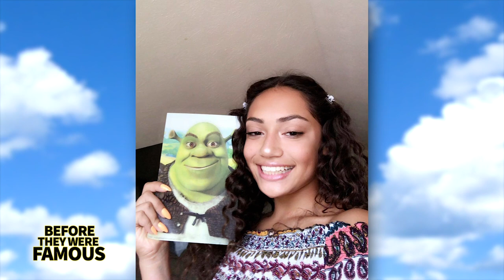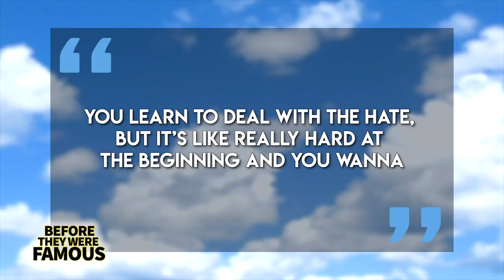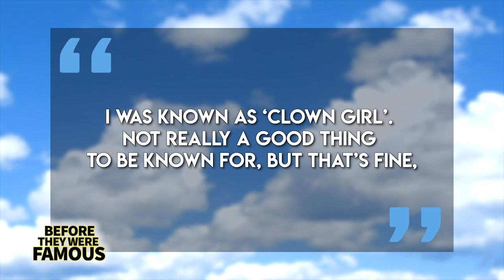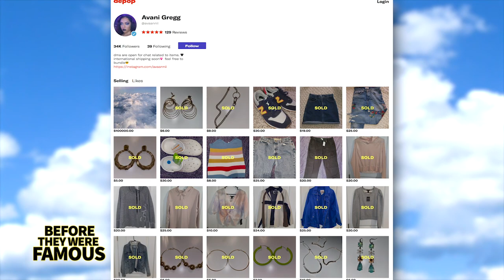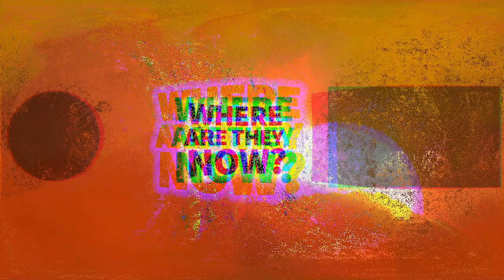Avani Gregg | Before They Were Famous | TikTok, Hype House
Before Avani Gregg would have over 613K followers on Twitter, 6.7 Million followers on Instagram, 556K subscribers on YouTube and over 16.2 Million followers on TikTok at the time of this recording…
Before Avani Gregg would strike up a relationship with Sway House member Anthony Reeves…
Before Avani Gregg would be cast in the newest season of the Brat TV series, “Chicken Girls”…
We’re officially approaching critical mass when it comes to the endless stream of dance clips and lip-sync videos that TikTok provides for us, but some artists on the platform are still finding unique ways to break the mold to stand out, and Avani Gregg is definitely one of them. Avani’s videos stand apart from the rest due to her incredible sense of style, her playful personality, and the creative spin that she puts on popular trends. Her 2019 ClownCheck videos launched her to infamy and earned her over 3 Million followers in only a couple weeks!
TikTok has provided an outlet for Avani to show-off her talented make-up skills, but are her Clown Check videos the only reason she’s so popular? That’s what we’re going to find out today.